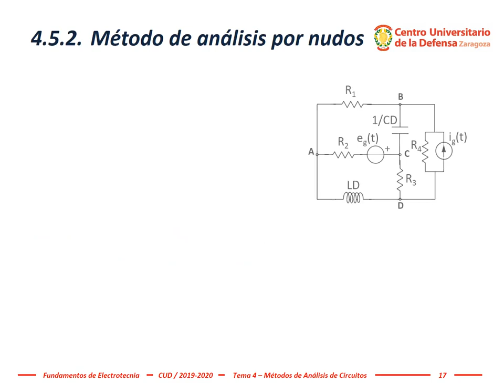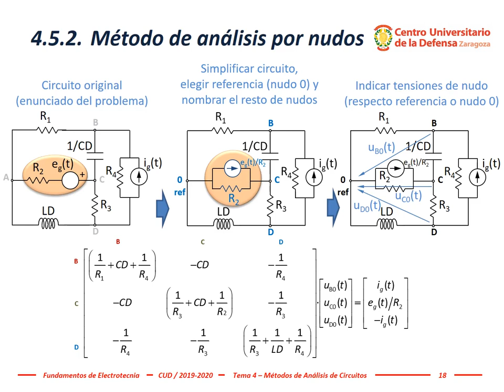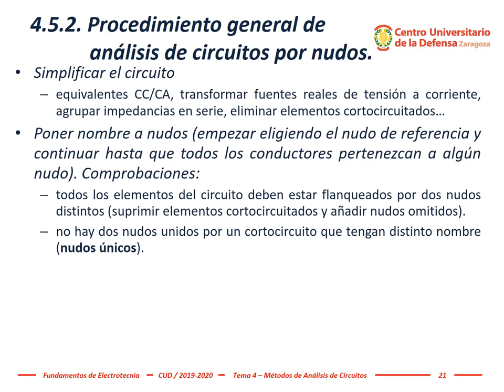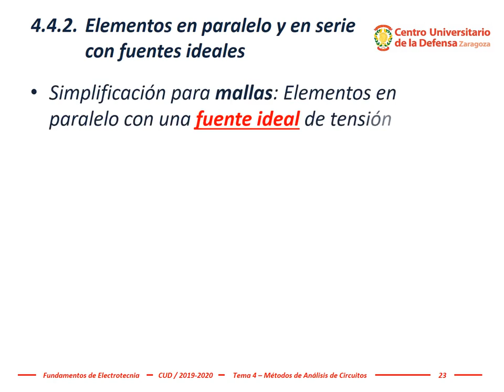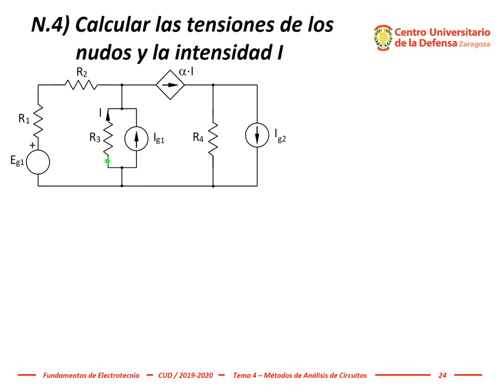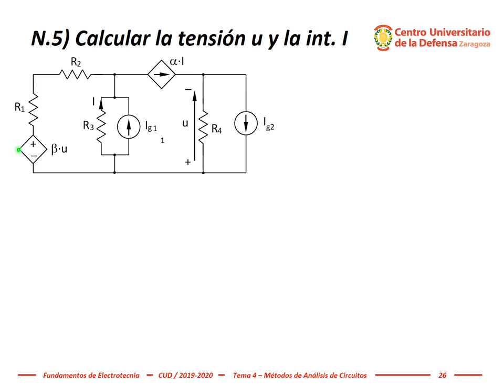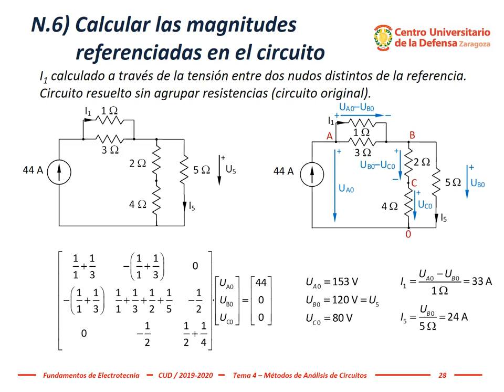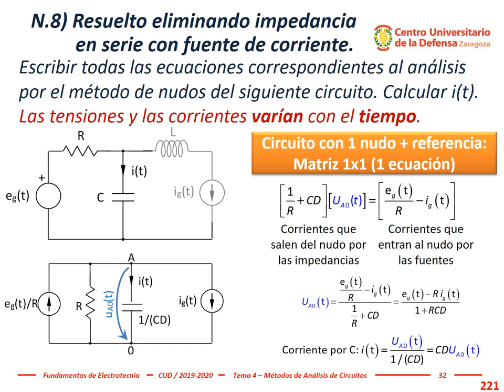Electrotecnia - Tema 4b, #2: Método de análisis de circuitos por NUDOS (escritura directa matricial)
Esta segunda parte de un total de tres, se centra en la presentación formal del método de análisis por nudos (escritura directa matricial). Se introduce la matriz de admitancias, el vector de tensiones de nodo y el vector de intensidades de alimentación de nudos.
El procedimiento se ilustra con varios ejemplos, donde se transforman las fuentes de tensión a corriente y viceversa.
Alguno de los problemas son del libro "Problemas de Fundamentos de Electrotecnia", publicado por el Centro Universitario de la Defensa y disponible de forma libre en la Biblioteca Virtual de Defensa.
Esta explicación se ha realizado para la docencia online durante el periodo de confinamiento por el coronavirus COVID-19 en la asignatura Fundamentos de Electrotecnia del Grado en Ingeniería de Organización Industrial en el Centro Universitario de la Defensa, Academia General Militar, Zaragoza (España).